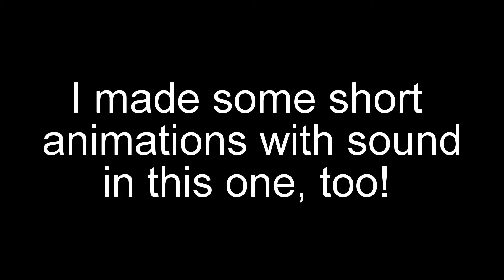Gif Collection 2: Return of The Memes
Some more stuff I made while at Summer School. Figured I might as well post them before Senior Year starts (ugh).

More Memes coming soon...